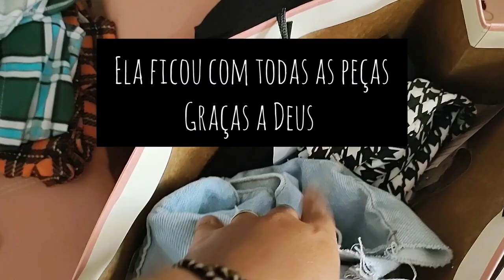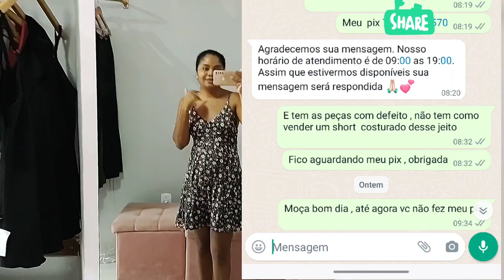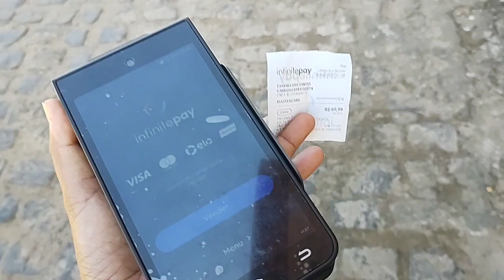veio faltando muitas peças na encomenda+ mostrei como embalo os presentes+ entregas + vlog de rotina